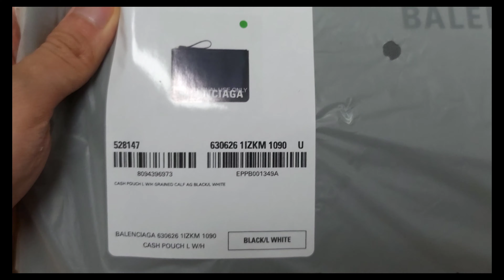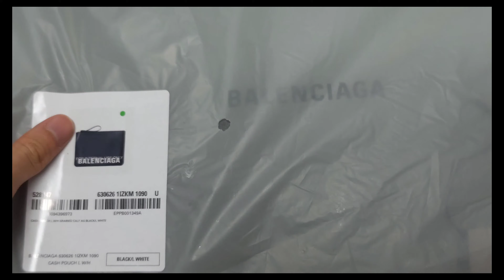[명.알.못] 20FW 발렌시아가 클러치백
안녕하세요. 엠뷰 입니다.
처음 [명.알.못] 촬영을 하게 되었는데 음향이 좋지가 않네요!

상품명 : 20FW 스트랩 클러치백 라지(630626)

사이즈 : 가로 33 * 세로 23

메인 수납공간 1칸 / 보조 수납공간 1칸

발렌시아가클러치백 언박싱 같은 [명.알.못] 영상.

이쁘게 봐주시면 감사하겠습니다.